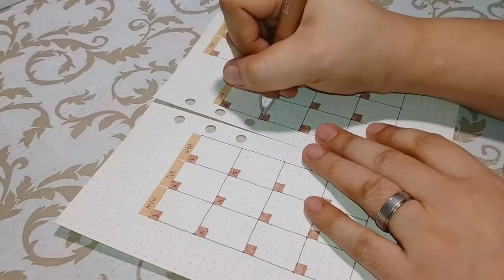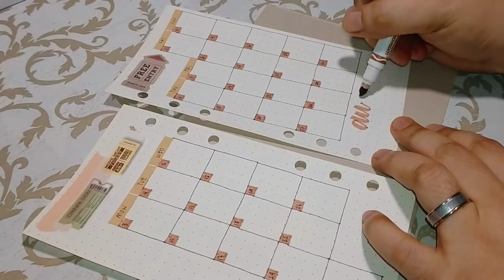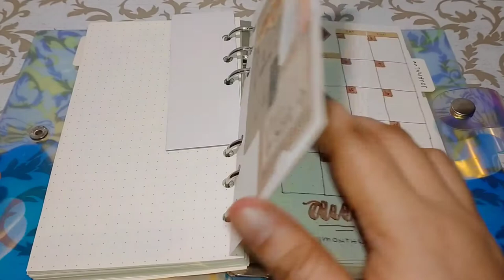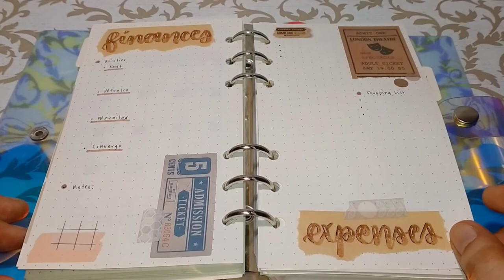A6 Ring Binder August Bujo Setup: Vintage Tickets Theme | NYZETV ♥️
I took a short break in July but that was the time I was able to used my bullet journal to gather my thoughts and still be productive. So, here comes August and July just flew out the window. I hope everyone's doing good wherever you guys are and ready to go through August with a renewed faith that this pandemic will come to an end sooner than we think.

Anyway, hope you enjoy the video! Stay home and stay healthy! ❤